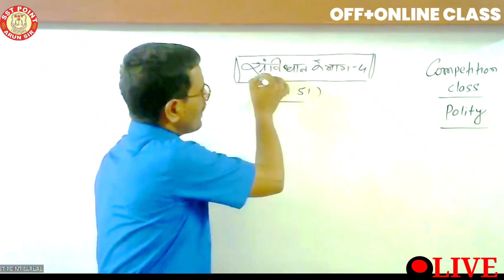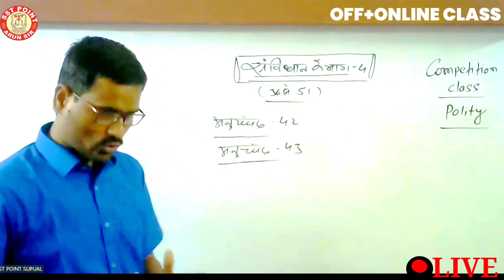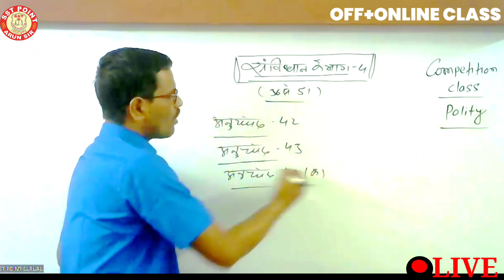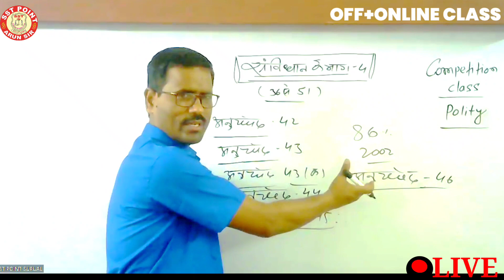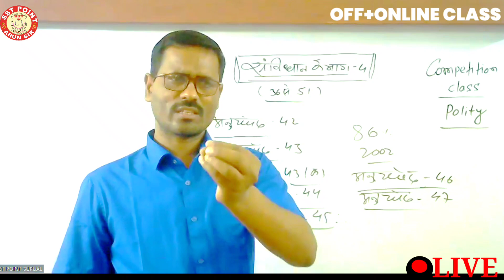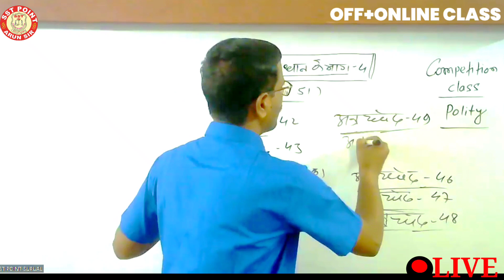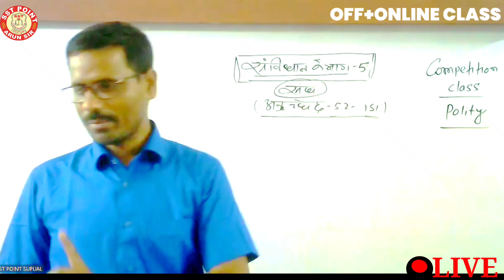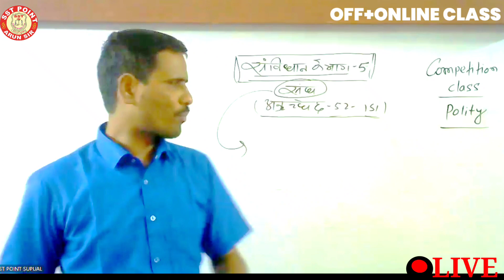राज्य के नीति निर्देशक तत्व क्या है?// भारतीय संविधान के भाग -4/Arun Sir Supaul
Video Topic
दोस्तों इस वीडियो में संविधान के भाग 4 के अनुच्छेद 42-51 तक का विस्तार पूर्वक व्याख्या है। साथ ही संघ क्या है इसका भी विस्तार पूर्वक व्याख्या किया गया हैं।

12th-art
हमारे संस्थान में पढा़ये जा रहे विषय :-
1. Geography
2. History
3. Poltical science
4. Economices
5. Home science
6. psychology
7. 10th Social Science
8.10th&12th Art Paper All Subject
हमारे ▶️YouTube▶️ channel SST Point  मे आप सभी प्यारे विद्यार्थी एवं देशवासियों का  Most Welcome 🎉🎉 🎉  है।
आप सभी के उज्जवल भविष्य की कामना करता हूँ।
आपका :-   Arun Sir
          SST P0INT SUPAUL
                (Director)